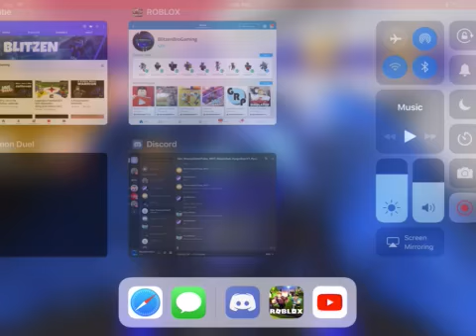At BLOXCON 2018 With other Youtubers